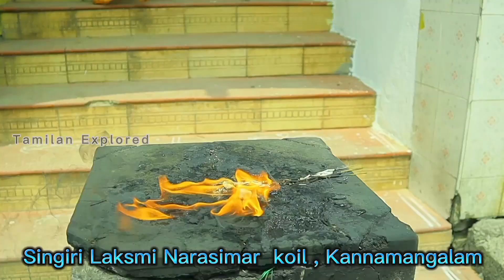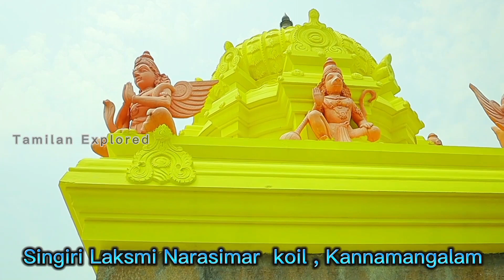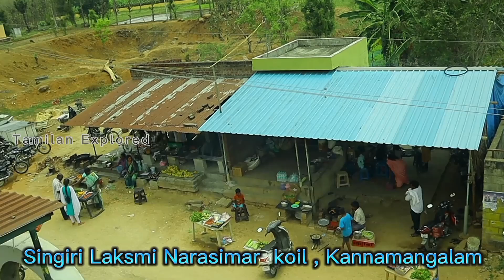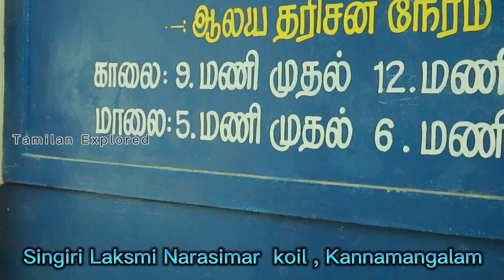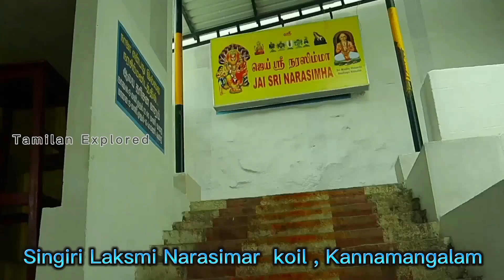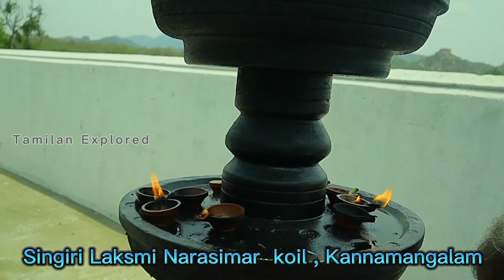ஶ்ரீ லக்ஷ்மி நரசிம்மர் கோவில் | சிங்கிரி, Vellore | TE#subscribe